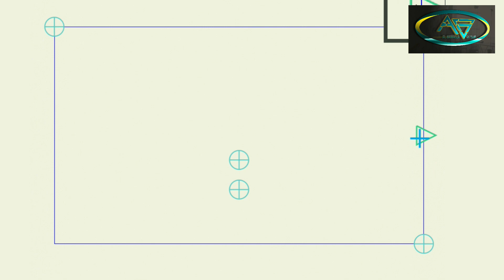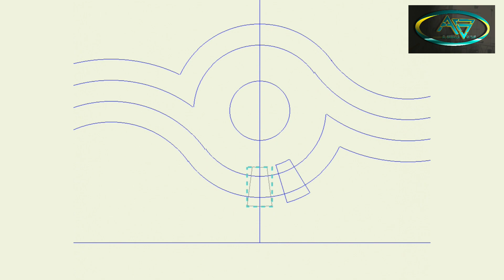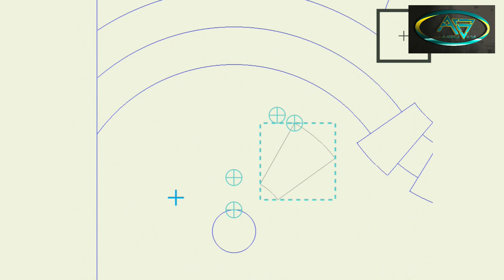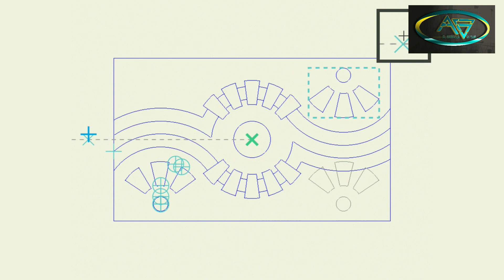gypsum board decoration drawing،رسم ديكور جبس بورد ..تصميم 2023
المرحله الاولى 00:00
المرحله الثانيه 00:28
المرحله الثالثه 01:19
المرحله الرابعه 02:02
توزيع الاناره السبوتلايت 03:20
فضلا وليس امرا  لاتبخل علينا باالاشتراك في القناة ومشاركة رابط الفيديو
لتواصل معنا اتصال +واتساب